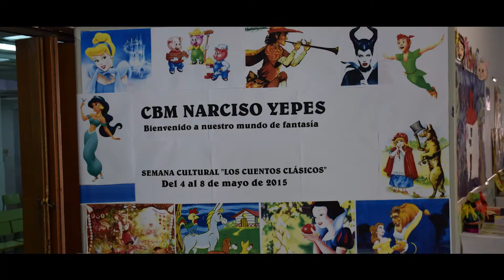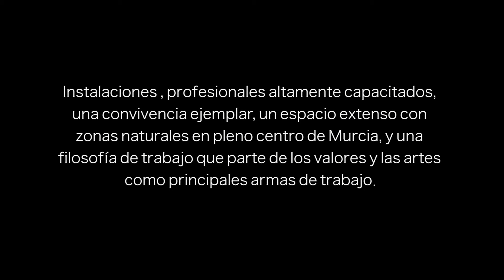CBM Narciso Yepes.El cortometraje TRAILER.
Trailer del cortometraje "CBM Narciso Yepes. Visión de un histórico de la Educación en Murcia".